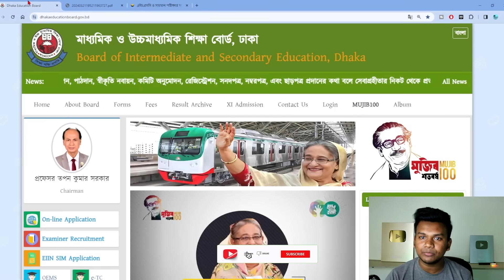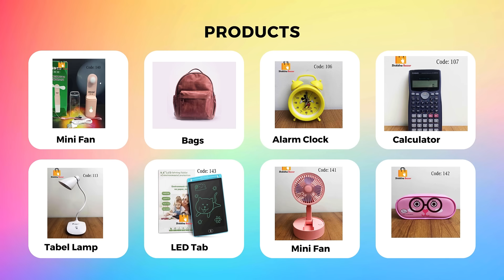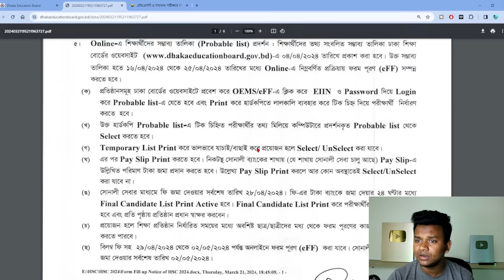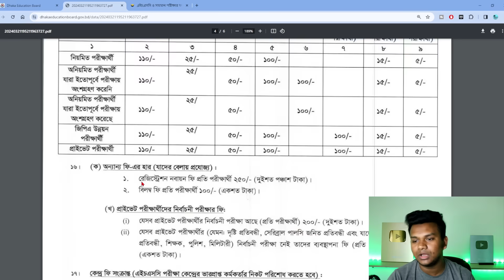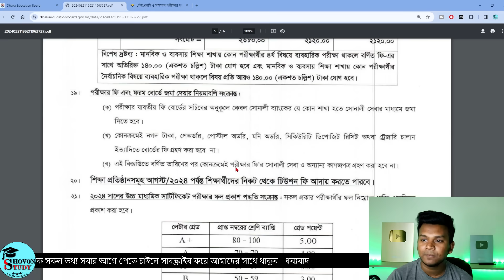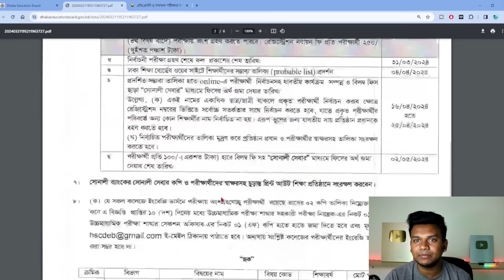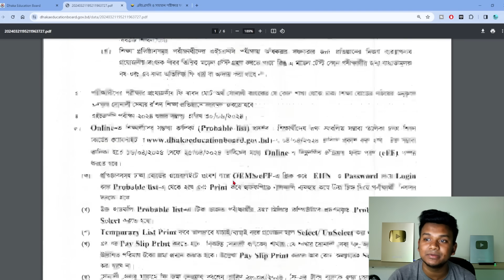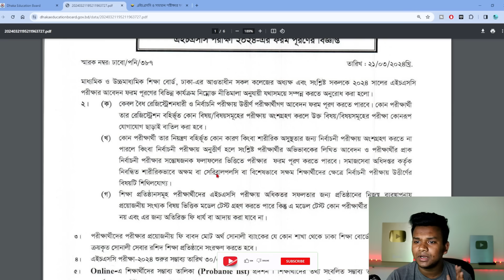এইচএসসি ২০২৪ ফরম ফিলাপে কত টাকা লাগবে ? নোটিশ সকল জরুরি তথ্য | HSC 2024 From Fill Up | HSC Exam 2024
শিরোনাম -